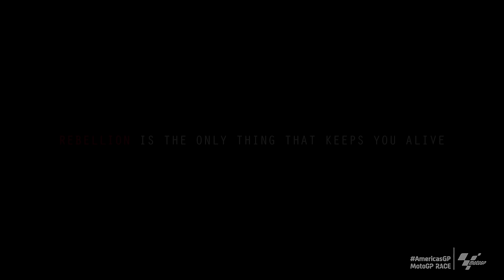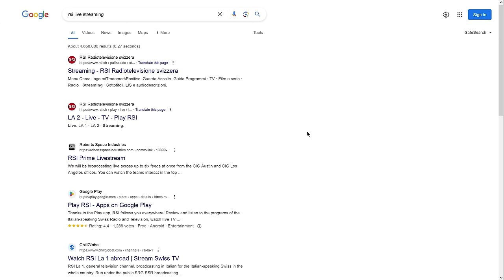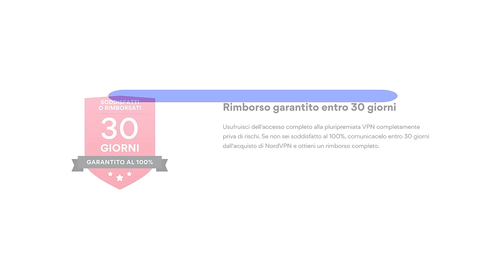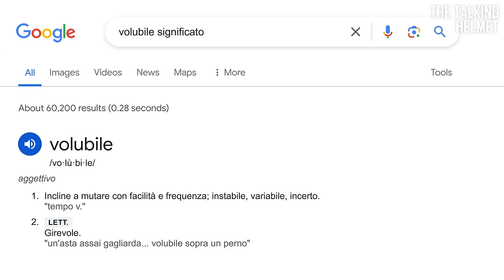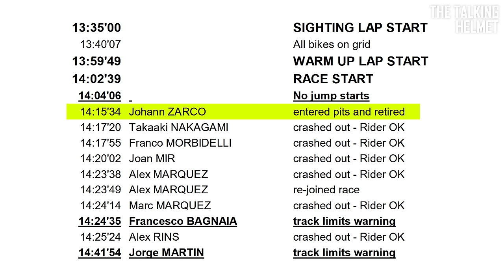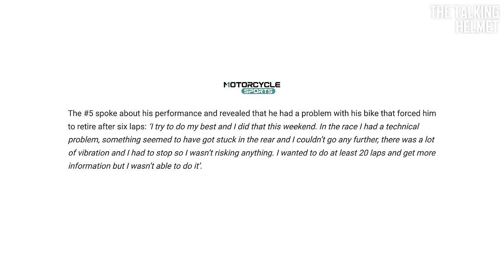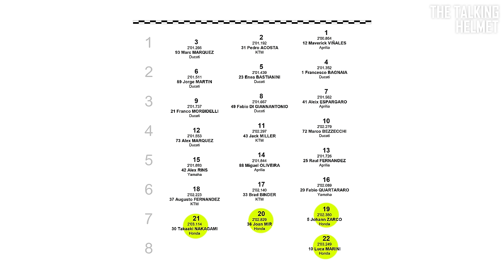Pedro Acosta non è normale.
Ragazzi, andate su per ottenere uno sconto esclusivo più 4 MESI EXTRA quando acquistate il piano biennale! Rischiate ZERO perché NordVPN vi garantisce 30 giorni di garanzia soddisfatti o rimborsati.